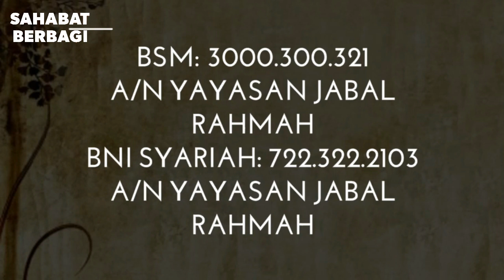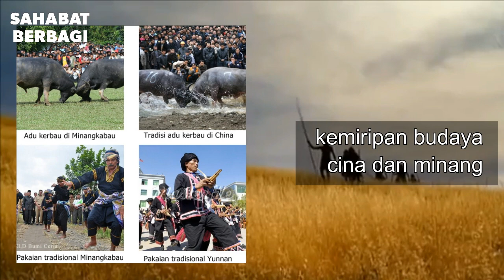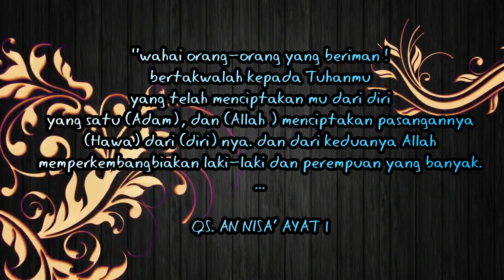Orang minang keturunan Iskandar Zulkarnain ? wow !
dalam tambo adat diceritakan nenekmoyang orang minangkabau dari keturunan iskandar zulkarnain, dan ini ternyata jadi polemik dikalangan ilmuwan.